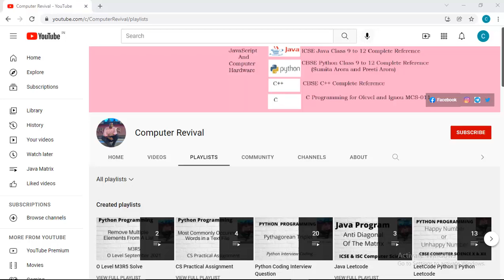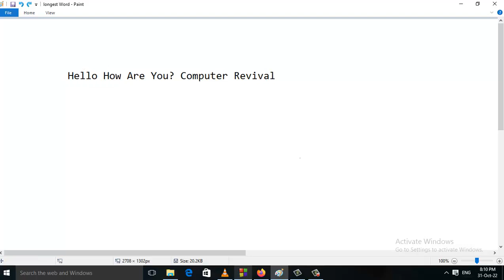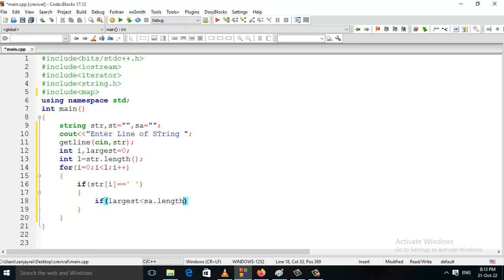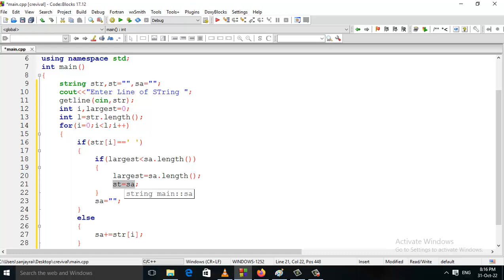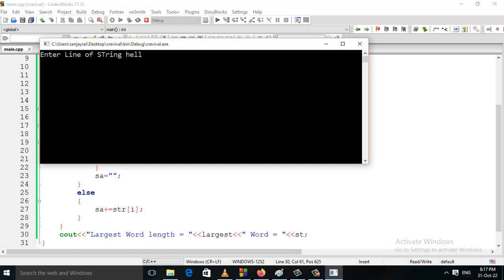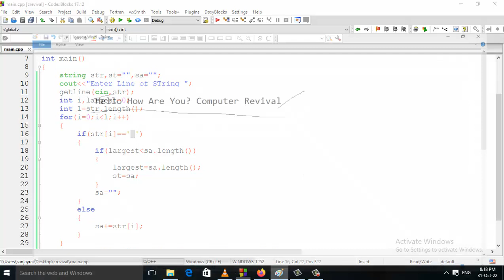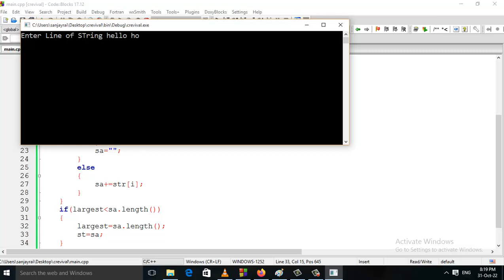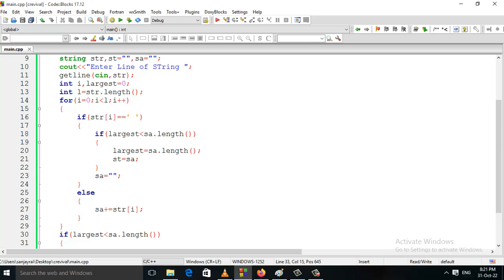C++ Program to find out the longest word in A String || Find Length Of Longest Word In A String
. c++ c++Program O level Students Must Join